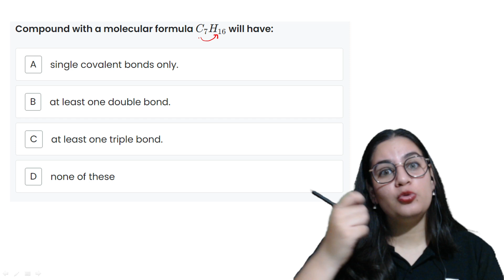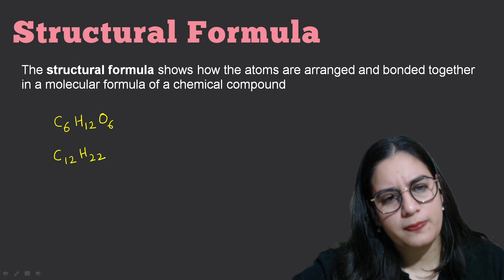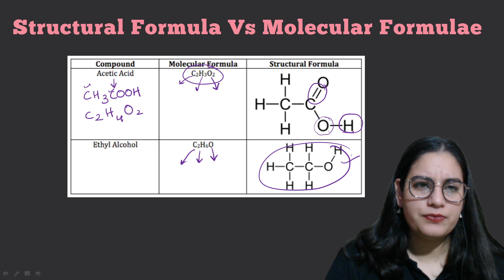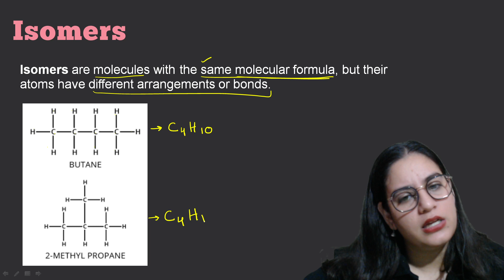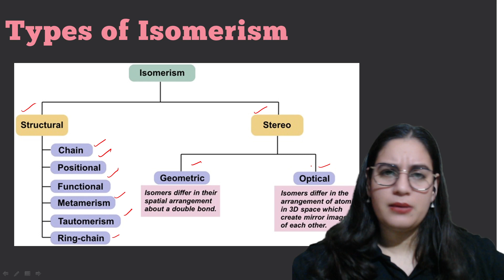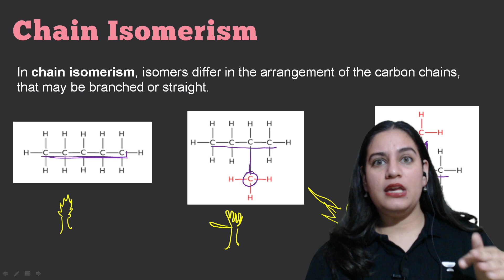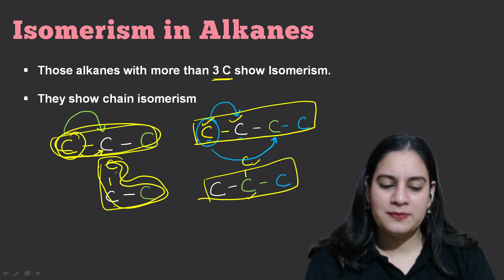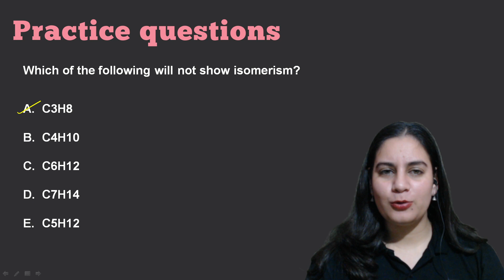Isomerism in Carbon Compounds | Swati Rathi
Isomerism in Carbon Compounds from Chemistry will be discussed in this video by Educator Swati Rathi. Watch this complete video to boost your preparation.

Call Swati Rathi's team on 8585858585 and take your IIT JEE Preparations to the next level.

➤ About the Educator: Chemistry Faculties on Padhle tenthies, Just Padhle. View count 90k+ on one of the videos in just 3 months.

You can enroll to Unacademy Subscription and get the following benefits:
1. Learn from your favourite teacher
2. Dedicated DOUBT sessions
3. One Subscription, Unlimited Access to Live Online Classes and Videos
4. Real-time interaction with best-in-class teachers
5. You can ask doubts in live online classes
6. Limited students in each Class
7. Download the videos & watch them offline